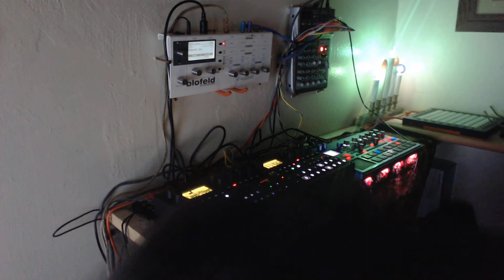Digitakt, Digitone Dry Run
Working on learning new gear. Adding Digitakt and Digitone to my arsenal. Getting some unexpected results makes it fun.